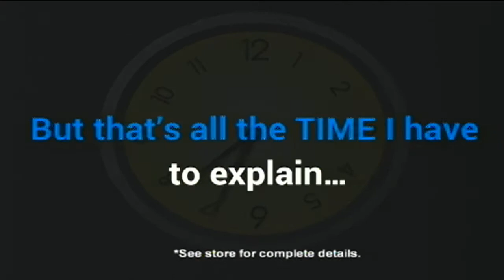Letcher Fiscal Court approves layoffs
The Letcher County Fiscal Court narrowly avoided a government shutdown Friday by approving layoffs and furloughs for nearly half of its county workforce. EKB News Reporter Chris Anderson was at Friday's court meeting. He has this report.